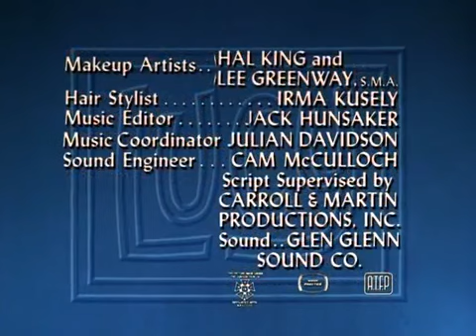The Lucy Show Se2Episod4 Lucy Gets Locked in the Vault